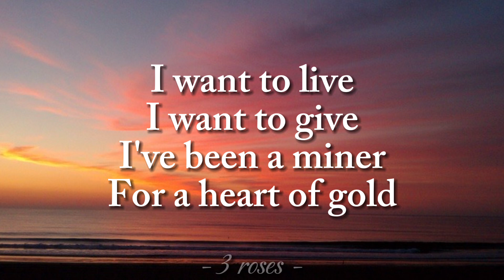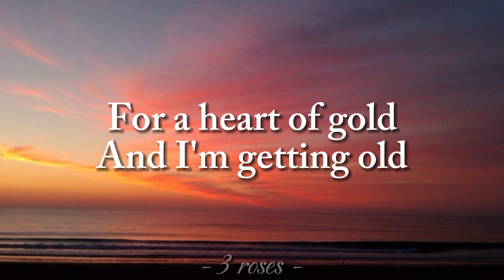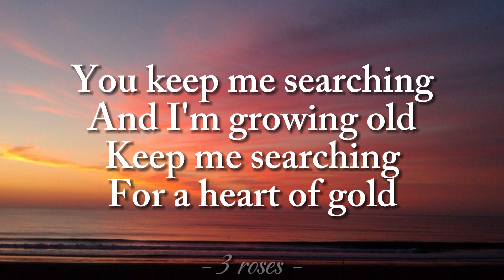Heart of Gold- Neil Young Cover by: The Passenger (Lyrics) 3 Roses